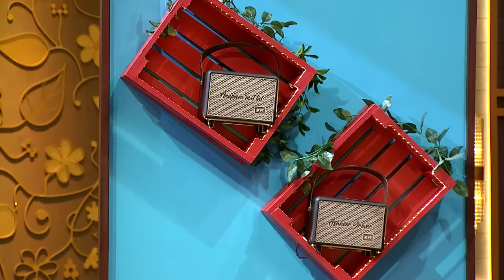Speakers के मार्केट को Disrupt करने की कोशिश? | Deciwood | Shark Tank India | Unseen Full Pitch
Pitchers ne laya speakers category ka economical and affordable alternative.